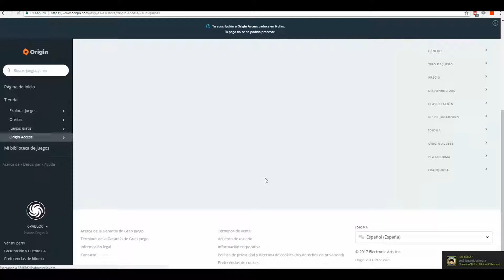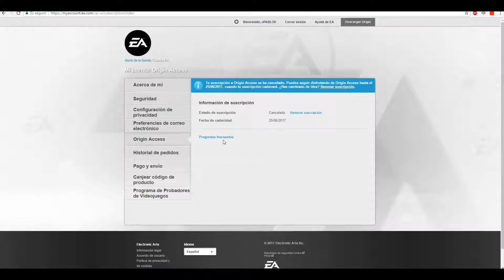Medal of Honor: Pacific Assault Gratis en Origin